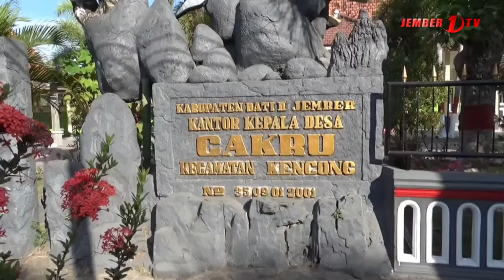BUPATI JEMBER IKUT PARADE TRAKTOR DI DESA CAKRU